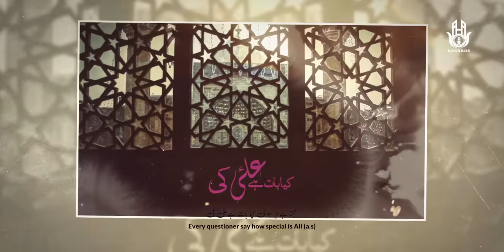Ameer Hasan Aamir | Kya Baat Hai Ali Ki | Manqabat | 13 Rajab 2020/1441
13 Rajab New Manqabat 2020 | Ameer Hasan Aamir | New Manqabat 2020 | Manqabat Mola Ali 2020 | Ameer Hasan Aamir Manqabat 2020 | Ameer Hasan Aamir Ki Munajat

►Title -  New Manqabat 2020 Ameer Hasan Aamir | New Manqabat Imam Ali

►Poet - Akhtar Sirsvi
►Chorus - Amanat Ali Khan(Sonu),  Ghulam Abbas Khan (Monu), Rajab Ali Khan, Munawwar Ali
►Video - Azmat Ali
►Production - Azadari Chitora
►Label- AHA Records

►LYRICS:- Kya Baat Hai Ali Ki
Dum ali dum ali dum ali dum ali ali
Ali waliullah ali nurullah
Ali asadullah ali zikrullah
Ali saifullah ali nafsullah
Kehta hai  har sawali kiya baat hai ali ki
Lauta na koi khaali kiya baat hai ali ki
Kehta hai har sawali.

Har saal kar rahi hai 13 rajab Manadi
Dekho khuda ke ghar ki Taqdeer jagmagadi
Kaabe me jaan daali kiya baat hai ali ki
Ali ruhullah

Sani koi ali ka tum laoge kahan se
Rehte huwe zamee par khud jis ne aasma se
Talwaar tak mangali kiya baat hai ali ki
Ali saifullah

Lagta tha batne mahi yunus ko qaid khana
Bass me na tha kisi ke iss qaid se chudana
Mushkil ali ne taali kiya baat hai ali ki
Ali nasrullah

Hijrat suna raha hun hairath zada na hona
Kis darja qeemti tha jaane ali ka sona
Marzi khuda ki pali kiya baat hai ali ki
Ali nafsullah

Paigham ye mohammad dete rahe musalsal
Naame ali hata kar kalma nahi mukammal
Kehta hai har halali kiya baat hai ali ki
Ali waliullah

Do ungaliyon pe apni khaibar ka darr sambhala
Bachpan ki manzilo me azdar ko cheer dala
Har kaam hai misali kiya baat hai ali ki
Ali asadullah

Mana ke dosti hai teri ali se acchi
Laikin khuda na kehna ab bhool kar nusairi
Sajde me zarb khaali kiya baat hai ali ki
Ali abdullah

Hai inke dast ras me qanoon e haq badalna
Manzil thi dubne ki laikin pada nikalna
Suraj ne bhi na taali kiya baat hai ali ki
Ali nurullah

Miskeen o Mufliso ko har dam diya sahara
Faqo'n pe apni khatir faaqe kiye gawara
Aur kayenat paali kiya baat hai ali ki
Ali karamullah

Wo kaifiyat liye hai "Akhtar" ali ki midhat
Padh padh ke shair "Aamir" karte raho ibadat
Hai zikr e zuljalali kiya baat hai ali ki
Ali zikrllah

دم علیؑ دم علیؑ دم علیؑ دم علیؑ علیؑ

علیؑ ولی اللہ علیؑ نور اللہ علیؑ اسد اللہ علیؑ ذکر اللہ
علیؑ سیف اللہ علیؑ نفس اللہ

کہتا ہے ہر سوالی کیا بات ہے علیؑ کی
لوٹا نا کوئی خالی کیا بات ہے
علیؑ کی

ہر سال کر رہی ہے تیرہ رجب منادی
دیکھو خدا کے گھر کی تقدیر جگمگا دی
کعبہ میں جان ڈالی کیا بات ہے علیؑ کی
علیؑ روح اللہ
کہتا ہے ہر ۔۔۔۔۔۔۔۔

ثانی کوئی علیؑ کا لاوگے تم کہاں سے
رہتے ہوئے زمیں پر خود جس نے آسماں سے
تلوار تک منگالی کیا بات ہے علیؑ کی
علیؑ سیف اللہ
کہتا ہے ہر سوالی ۔۔۔۔۔

لگتا تھا بطن ماہی یونس کو قید خانہ
بس میں نہ تھا کسی کے اس قید سے چھڑانا
مشکل علی نے ٹالی کیا بات ہے علیؑ کی
علیؑ نصر اللہ

ہجرت سنارہا ہوں حیرت زدہ نہ ہونا
کس درجہ قیمتی تھا جان علیؑ کا سونا
مرضی خدا کی پالی کیا بات ہے علیؑ کی
علیؑ نفس اللہ

پیغام یہ محمدؐ دیتے رہے مسلسل
نام علیؑ ہٹاکر کلمہ نہیں مکمل
کہتا ہے ہر حلالی کیا بات ہے علیؑ کی
علیؑ ولی اللہ

دو انگلیوں پے اپنی خیبر کا در سنبھالا
بچپن کی منزلوں میں اژدر کو چیر ڈالا
ہر کام ہے مثالی کیا بات ہے علیؑ کی
علیؑ اسد اللہ

مانا کہ دوستی ہے تیری علیؑ سے اچھی
لیکن خدا نہ کہنا اب بھول کر نصیری
سجدہ میں ضرب کھا لی کیا بات ہے علیؑ کی
علیؑ عبد اللہ

ہے انکی دسترس میں قانون حق بدلنا
منزل تھی ڈوبنے کی لیکن پڑا نکلنا
سورج نے بھی نا ٹالی کیا بات ہے علیؑ کی
علیؑ نور اللہ

مسکین و مفلسوں کو ہر دم دیا سہارا
فاقوں پہ اپنی خاطر فاقہ کئے گوارہ
اور کائنات پالی کیا بات ہے علیؑ
علیؑ کرم اللہ

وہ کیفیت لئے ہے اختر علیؑ کی مدحت
پڑھ پڑھ کے شعر عامر کرتے رہو عبادت
ہے ذکر ذوالجلالی کیا بات ہے علیؑ کی
علیؑ ذکر اللہ

    || PLEASE WACTH IN FULL HD ||